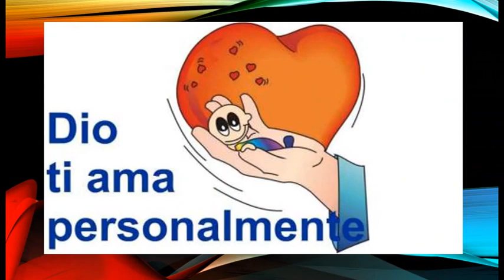FESTA DEGLI INNAMORATI 2019 - PREGHIERA DI PADRE ANTONIO RUNGI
UNA PREGHIERA DEL TEOLOGO RUNGI PER LA FESTA DEGLI INNAMORATI, 14 FEBBRAIO 2019